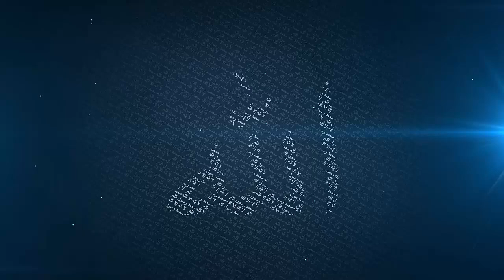What is Istikharah? - Mufti Menk (4th March 2016)